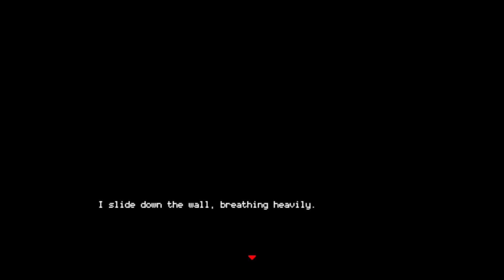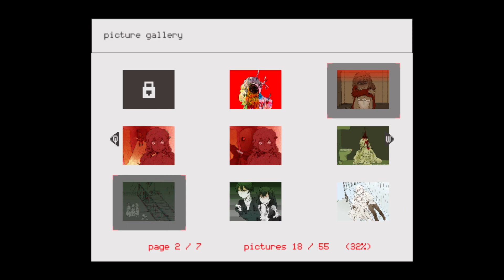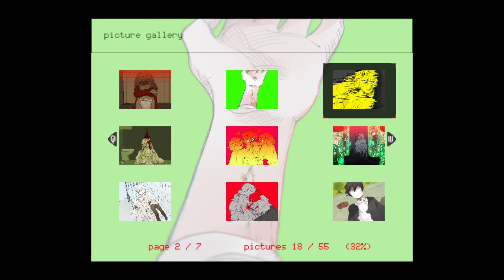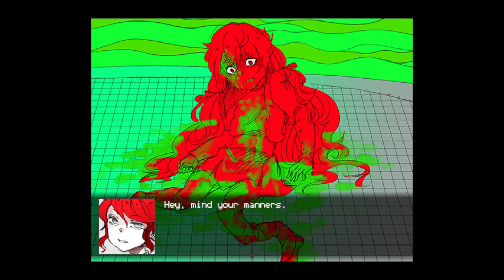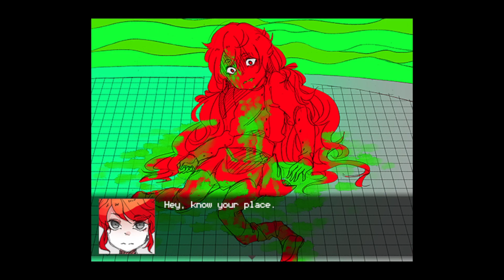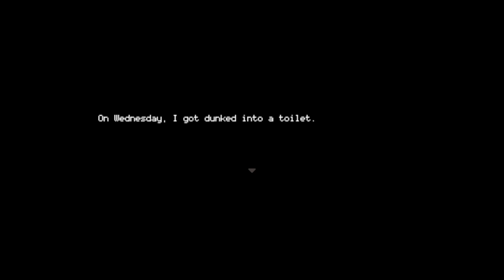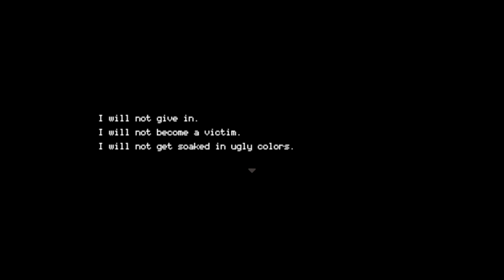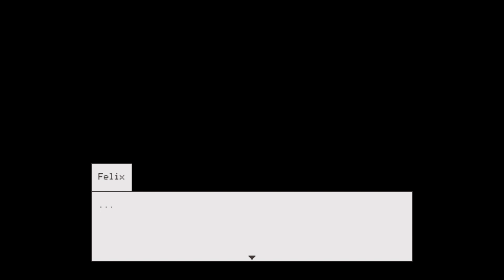Tulpa | Hello Charlotte EP3: Childhood's End Parte 9 [BLIND]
Makuta Stories es un proyecto en el que llevo 4 años trabajando, seguid a la cuenta oficial de Twitter para más información 👀✨